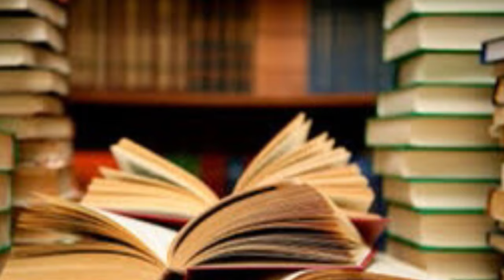சுயமாகவே கல்வி கற்பதற்கான மந்திரங்கள்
வீட்டிலிருந்தே இணையம் இல்லாமல் பெறுபேற்றை உயர்த்தும் மந்திரம்